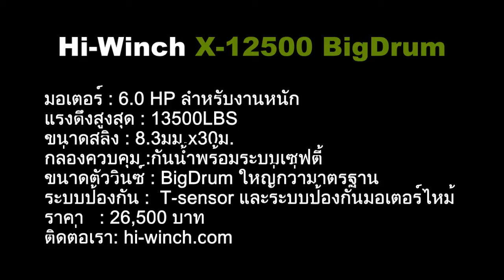หนองค้อออฟโรด Air-Sea-Land off road 2011 # 8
รุ่น:: เที่ยวป่า Open SS สุดท้ายของเย็นวันเสาร์